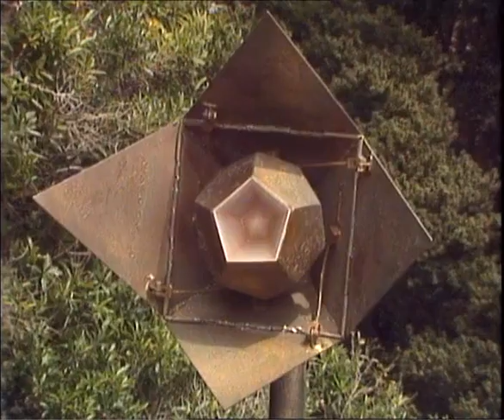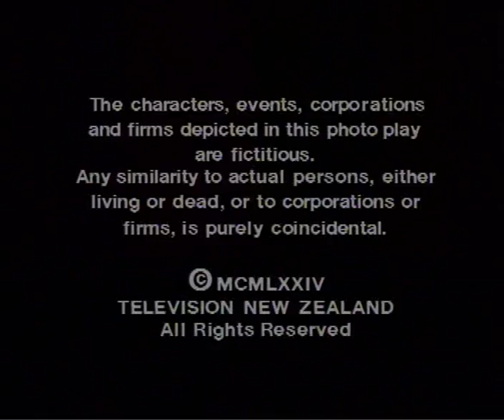Children of the Dog Star - Episode 4 - Alien Summons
After many years seraching I finaly stumbled onto this rare/old childrens tv mini series.  Only thing I could remember was the alien device and nothing about the story.  I can now rest in peace ;)

This is abit higher quality then the episodes currently on youtube so ive uploaded here as the Source site doesnt stream very well for me. (putlocker).